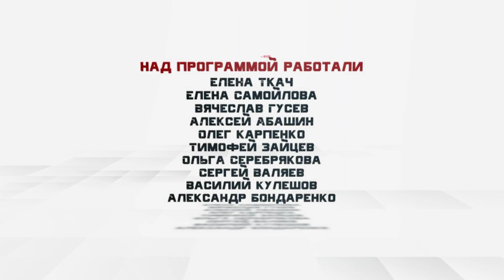Карт-бланш Александра Сидельникова. Эфир: 30-06-2023